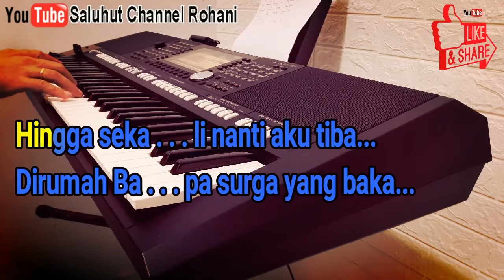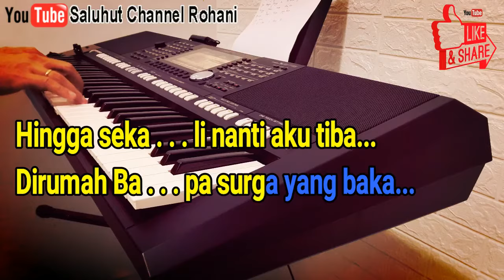TIAP LANGKAHKU [KARAOKE ROHANI] NADA PRIA DIS=DO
Tiap langkahku diatur oleh Tuhan
dan tangan kasihNya memimpinku
ditengah badai dunia menakutkan
hatiku tetap tenang teduh

tiap langkahku kutahu yang Tuhan pimpin
ketempat tinggi ku dihantarNya
hingga sekali nanti aku tiba
dirumah Bapa surga yang baka

diwaktu imanku mulai goyah
dan bila jalanku hampir sesat
kupandang Tuhanku penebus dosa
kuteguh sebab Dia dekat

didalam Tuhan saja harapanku
sebab ditanganNya sejahtera
dibukaNya yerusalem yang baru
kota Allah suci mulia